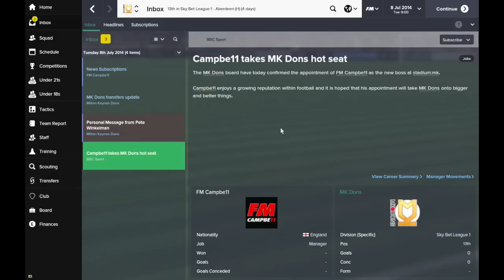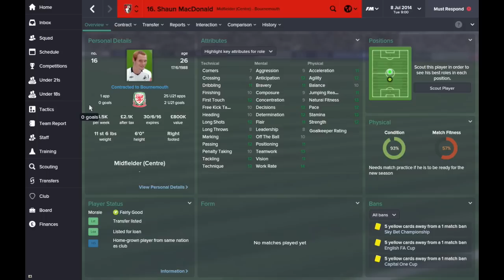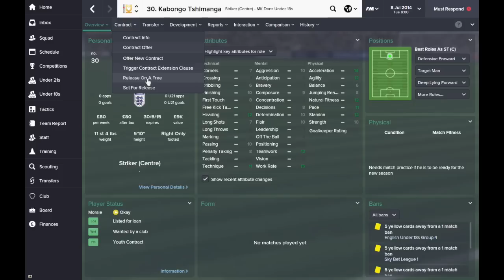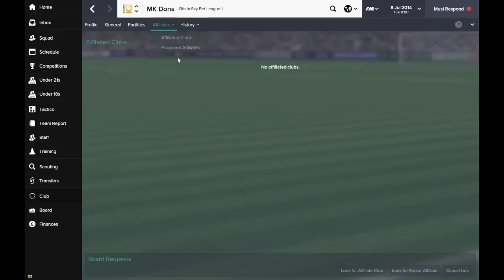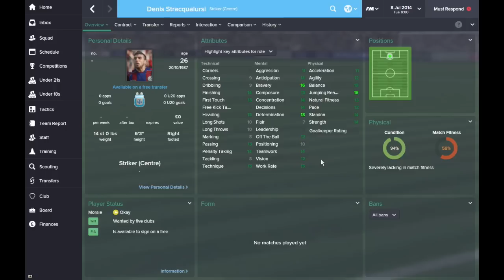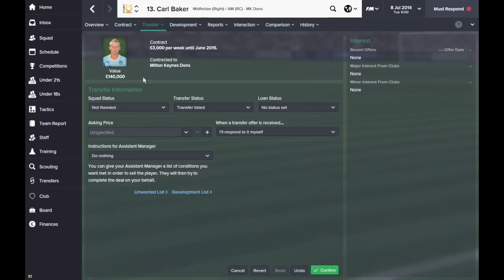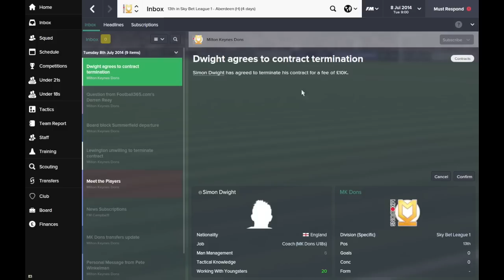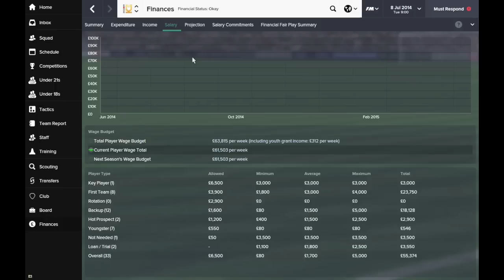Football Manager 2015 | How To Make Money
Tips and tricks to make money in Football Manager 2015.

IGNORE BELOW

football manager
football manager 2014 training
football manager 2014 best players
football manager 2014 best youth
football manager 2014 best staff
football manager 2014 how to
football manager 2015 training
football manager 2015 best players
football manager 2015 best youth
football manager 2015 best staff
football manager 2015 how to
football manager 2015 challenges
football manager 2015 challenge mode
football manager 2015 pentagon challenge
football manager 2015 pentagon
football manager 2015 director of football
football manager 2015 head of youth development
football manager 2015 injuries
football manager 2015 fitness
cristiano ronaldo
ronaldo
lionel messi
messi
zlatan ibrahimovic
ibrahimovic
neymar
sergio aguero
aguero
wayne rooney
rooney
robin van persie
rvp
van persie
yaya toure
toure
luis suarez
suarez
football manager 2014 psp
playstation
apple
windows
microsoft
fm
fm13
fm14
fm15